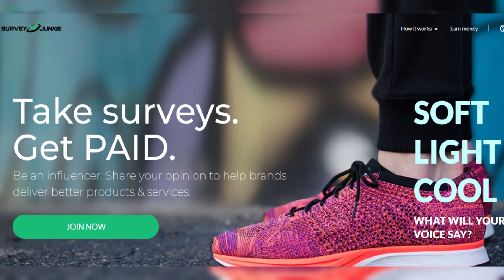Thief 'Bogeyman', 28, is discovered hiding under a boy's bed naked, apart from the boy's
Thief 'Bogeyman', 28, is discovered hiding under a boy's bed naked, apart from the boy's underwear.